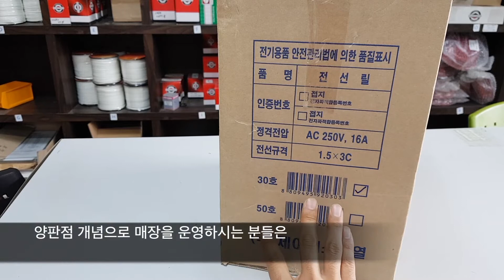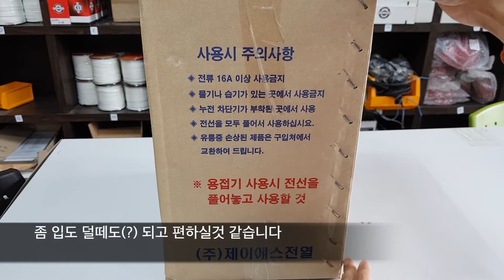제이에스 전선릴 안전 또안전!!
1. 박스로 작업되어 변색/훼손 없이 깔끔하게 보관가능
2. 바코드화 되어있음
3. 2중차단(차단기/전선)
4.2017년 최신 안전기준 통과